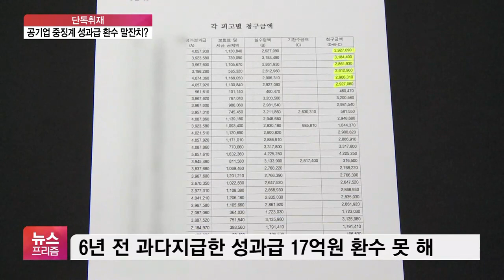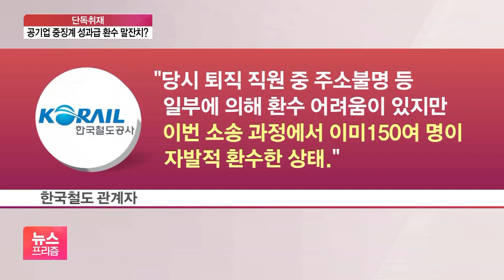[단독] 성과급 환수 말잔치…코레일, 6년 전 것도 환수 안 돼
[앵커]

회계오류와 고객 만족도 조작으로 앞서 코레일이 문제가 됐었죠.

이에 대해 관련자 전원 해임, 그리고 성과급 환수라는 중징계가 내려졌는데요.

지급된 성과급이 제대로 환수됐을까요?

취재 결과 6년 전에 과다지급된 성과급도 제대로 환수가 안 돼 소송이 진행 중인 것으로 확인됐습니다.

권준수 기자의 단독보도입니다.

[기자]

작년 말 공공기관운영위원회는 회계오류로 천억원 적자를 3천억원 흑자로 보고한 코레일에 대해 인사 조치와 함께 총 70억원에 달하는 성과급 환수를 지시했습니다.

코레일은 2014년에도 인건비를 제대로 반영하지 않은 게 드러나면서 1인당 140%, 약 평균 250만원이 지급된 성과급과 관련해 환수 조치를 받은 바 있습니다.

그러나 취재 결과 이 당시 환수됐어야 할 성과급 중 총 17억원이 6년이 지난 현재까지도 환수는커녕, 최악의 경우 돌려받지 못할 가능성이 높은 것으로 드러났습니다.

가장 큰 이유는 당시 성과급을 받은 근로자 중 상당수가 퇴직한 상태이고, 이들 대부분이 환수에 대해 부정적 입장을 취하고 있기 때문입니다.